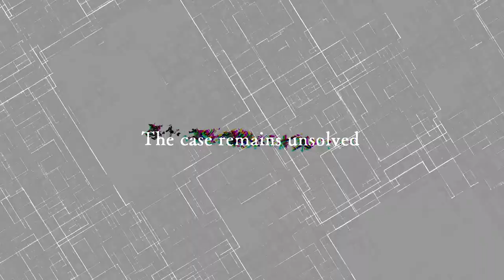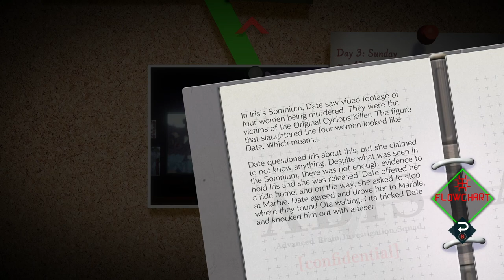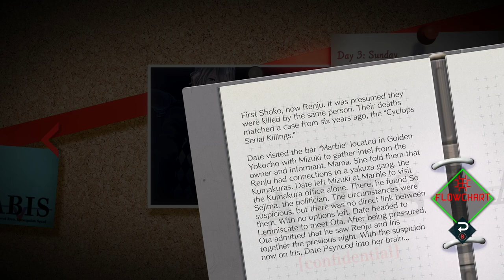Let's Play AI: The Somnium Files | Part 13 - Changing Timeline | Blind Gameplay Walkthrough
In Part 13 of this blind AI: The Somnium Files gameplay walkthrough on the Xbox Series X we reach a dead end and hop over to a new timeline to make a different decision.

Description:

AI: The Somnium Files is an adventure video game developed and published by Spike Chunsoft, which released for Microsoft Windows, PlayStation 4, and Nintendo Switch in September 2019, and for Xbox One in September 2021. It is set in Tokyo and follows detective Kaname Date, who investigates serial killings and enters suspects' memories to extract information to help solve them. The game was directed and written by Kotaro Uchikoshi, with character designs by Yūsuke Kozaki. A sequel, AI: The Somnium Files – nirvanA Initiative, is planned for release in 2022.

AI: The Somnium Files takes place in a technologically advanced near-future Tokyo, and follows Special Agent Kaname Date of the top-secret police department ABIS (Advanced Brain Investigation Squad). ABIS investigates crimes through a process called "Psyncing," in which a Psyncer such as Date explores the Somnium, or dream world, of persons of interest in a case. Psyncing is a powerful process that can often retrieve clues the subject is only subconsciously aware of, but it is limited to a maximum of six minutes for the Psyncer and subject's safety.

Date is assisted by an artificial intelligence (A.I.) housed in his cybernetic left eye named Aiba, who can communicate with Date via an artificial nerve, provide him with enhanced vision modes such as X-Ray and night vision, and hack various electronics. Aiba also assists Date's dream world investigations by acting as his avatar in Somnium.